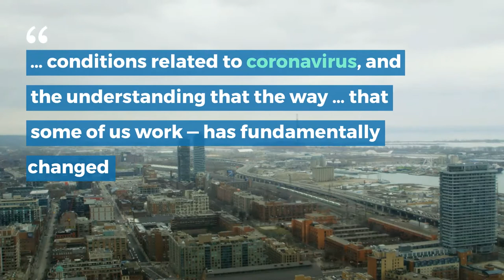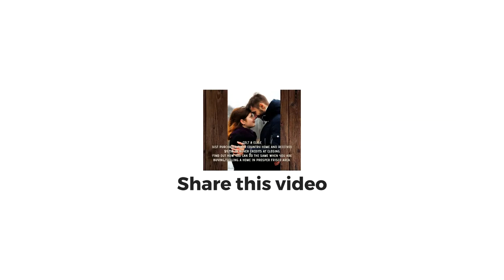Real Estate Agent North Dallas Area Frisco, Prosper, Little Elm